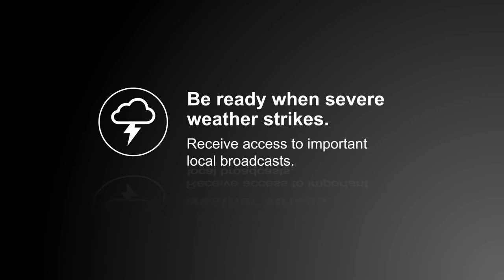33691: GE Pro™ Bar HD Amplified Antenna - Overview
Ditch expensive cable and continue viewing your favorite local shows in full 1080p high definition at no cost with the GE-branded Pro™ Bar HD Amplified Antenna. The included amplifier with PureAmp™ Technology and built-in 4G/5G LTE filter blocks unwanted cell phone interference and boosts the signal to provide enhanced crystal-clear reception of HDTV, VHF and UHF channels. It’s also 4K Ultra HD ready and compatible with over-the-air TV’s newest broadcast standard — NEXTGEN TV (ATSC 3.0).